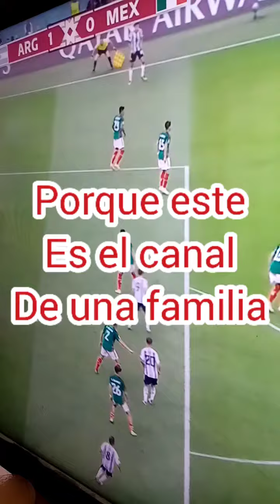Los 2 goles de Argentina así lo vivimos y estábamos preparados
Antes de todo una familia con aboni en México, estábamos preparados para tooodo!! y por qué no? Aquí están los 2 goles de Argentina y así lo vivimos o... Lo morimos? Hay no se, pero aquí los goles desde mi kasa.